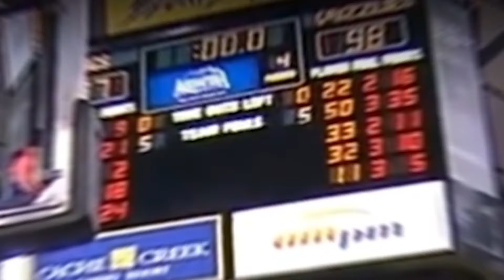MOMENTOS DE 1 EN 1.000.000 !!!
Hoy os traigo los momentos mas impactantes captados en camara. Momentos de 1 en 1 millon.

NOS VEMOS :)